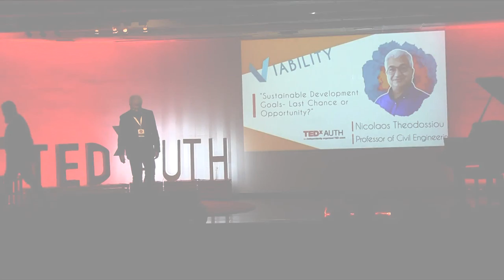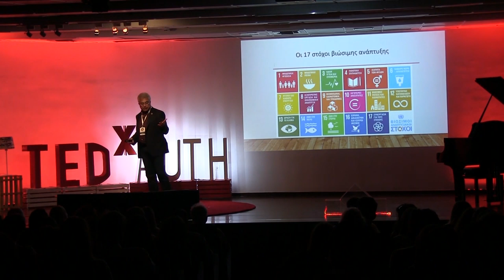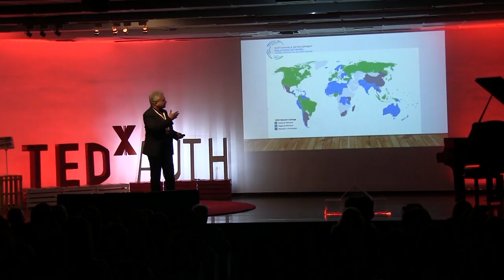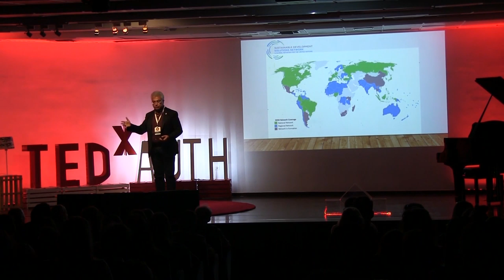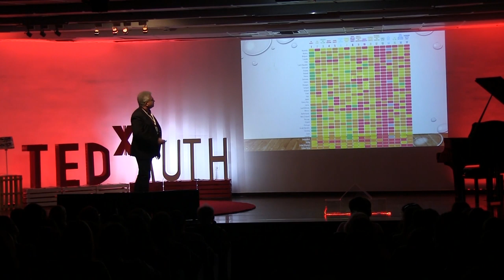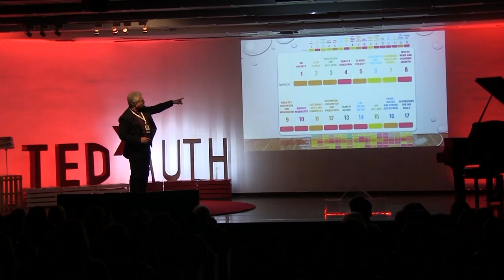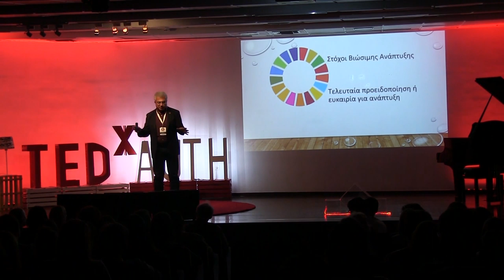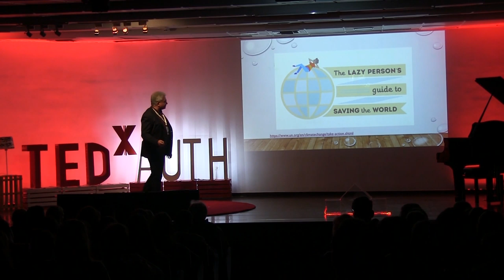Goals- Last Chance or Opportunity? | Nicolaos Theodosiou | TEDxAUTH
Nikolaos Theodossiou is currently a professor at the Department of Hydraulic and Environmental Engineering and director of the Laboratory of Water Resources Engineering and Management of the Department of Civil Engineering, Aristotle University of Thessaloniki. Mr. Theodossiou deals with the management of water resources and the protection and restoration of the environment, and participates in various national or international scientific committees.
He presides over the Sustainable Development Network for the Greater Black Sea Region, under the aegis of the United Nations Secretary-General. In addition, he is president of the board of the Hellenic Hydrotechnical Association, Coordinator of the Environmental Council of AUTh, Director of the postgraduate program “Protection of the Environment and Sustainable Development”. His speech is based on the Sustainable Development Goals with 17 global goals set by the United Nations General Assembly in 2015 for the year 2030.
 Nicolaos Theodossiou was born in Famagusta Cyprus.He is currently a professor at the Division of Hydraulics and Environmental Engineering and director of the Water Resources Engineering and Management Laboratory, of the Department of Civil Engineering of A.U.Th.

He is working on water resources management and on the protection and restoration of the environment, while participating in a number of national or international scientific committees. He has published more than 120 papers in scientific journals and conference proceedings.

He is, amongst others, the president of the board of the Hellenic Hydrotechnical Association, Coordinator of the Environmental Council of AUTh, Director of the postgraduate program “Protection of the Environment and Sustainable Development”.
He chairs the Sustainable Development Solutions Network for the wider area of the Black Sea, operating under the auspices of the Secretary General of the United Nations. This talk was given at a TEDx event using the TED conference format but independently organized by a local community.